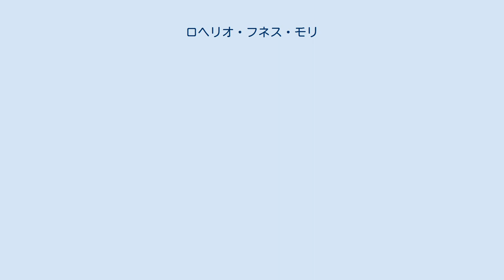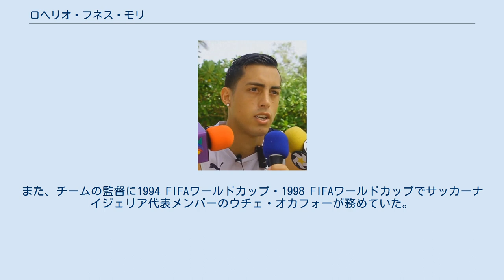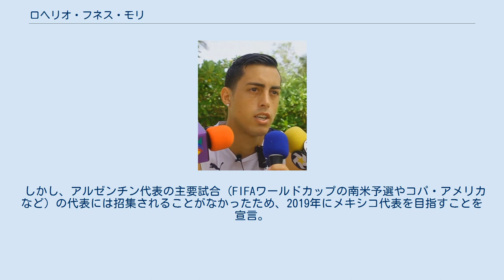ロヘリオ・フネス・モリ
ロヘリオ・ガブリエル・フネス・モリ（Rogelio Gabriel Funes Mori, 1991年3月5日 - ）は、アルゼンチン・メンドーサ出身のサッカー選手。
リーガMX・CFモンテレイ所属。
元アルゼンチン代表、現メキシコ代表。
 双子のラミロ・フネス・モリもサッカー選手で、現在はアル・ナスルでプレーしている。
 初期 アルゼンチン・メンドーサ州のメンドーサで生まれた。
2001年に家族でアメリカ合衆国・アーリントンへと引っ越し、双子のラミロ・フネス・モリと共にワークマン中学、アーリントン高校へ通いサッカーをしていた。
セントラル・ゴールド91というサッカーグループにラミロと共に数年所属。
そこで2008年にダラスカップトーナメントで40ゴールを記録し、チームは24勝2分1敗の成績で地区優勝とエリアファイナリストになった。
また、チームの監督に1994 FIFAワールドカップ・1998 FIFAワールドカップでサッカーナイジェリア代表メンバーのウチェ・オカフォーが務めていた。
 スエノMLSというテレビのコンテストで優勝すると、FCダラスからオファーが届きユースチームに入団した。
 リーベル・プレート 2009年12月6日に1-3と敗戦したプリメーラ・ディビシオンのCAベレス・サルスフィエルド戦でCAリーベル・プレートの選手として出場し、プロとしてのキャリアをスタートした。
その年の最後2試合のホームラシン・クラブ戦とアウェーCAティグレ戦に出場し、ティグレ戦で初ゴールを決めた。
 プレシーズンに伝統チームが参加するトルネオス・デ・ベラーノの1つ、マル・デル・プラタで行われたコパ・デサフィロでライバルのボカ・ジュニアーズ相手にゴールを決め3-1の勝利に貢献した。
 2010年5月9日のクラウスーラのラシン・クラブ戦で、11試合ぶりにゴールを決めた。
この試合は、わずか24分の間に3ゴールを決め、初のハットトリックを達成した。
1-5と敗戦した最終戦のCAティグレ相手に唯一のゴールを決めた。
 2010年アペルトゥーラの開幕CAティグレ戦でアリエル・オルテガのアシストから90分にゴールを決めて1-0で勝利した。
また、同じチーム相手に3試合で3ゴール決めた。
第3節CAインデペンディエンテ戦では、前半の間に2ゴールを決め3-2で勝利した。
アルセナルFC戦で今季4ゴール目を前半に決め1-0で勝利した。
このように序盤の間はコンスタントにゴールを重ねていったが、これ以降ゴールを決めることが出来ず、クラブ史上初の降格の瞬間に立ち会った。
 翌年プリメーラB・ナシオナルの舞台では、第5節のCSDデフェンサ・フスティシア戦で初ゴールを決め、第7節のクラブ・デ・ヒムナシア・イ・エスグリマ・ラ・プラタ戦で2ゴール目を決めた。
22日のスポルティーボ・デサンパラドス戦では、自身と弟のラミロと共にゴールを決めるという特殊なケースを体験した。
41年ぶりに開催されたコパ・アルヘンティーナのノックアウトステージでは、キルメスACとCAサン・ロレンソ・デ・アルマグロ相手に2ゴールを決め準決勝進出に貢献した。
リーグ戦では、36日のCAボカ・ウニドス戦での得点が通算4ゴール目にして最後のゴールだった。
 B・ナシオナルの最終日では、後半頭にフェルナンド・カベナギと交代で出場すると、ヘディングでダヴィド・トレゼゲの1ゴール目をアシストした。
ディフェンスをかわしマルティン・アギーレにボールを出すとアギーレが倒されPKを獲得するも、キッカーのトレゼゲが外してしまい得点には結びつかなかった。
今度は相手と空中戦に競い勝つと、クロスを上げ再びトレゼゲのゴールをアシストと尽力した。
2アシスト共にトレゼゲのゴールへ繋がった。
 2012年プリメーラでの開幕CAベルグラーノ戦でPKを失敗し、チームは1-2で敗戦した。
次戦のエストゥディアンテス・デ・ラ・プラタ戦では、2ゴールを決め2-0で勝利した。
 ベンフィカ 2013年8月にプリメイラ・リーガのSLベンフィカに5年契約で移籍。
 2014年7月、買い取りオプション付きの1年契約でエスキシェヒルスポルに期限付き移籍した。